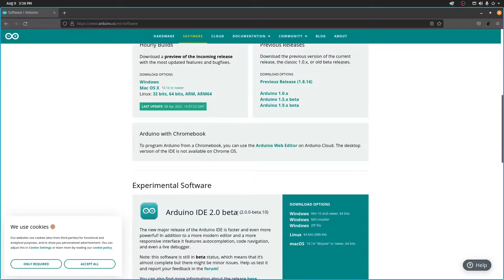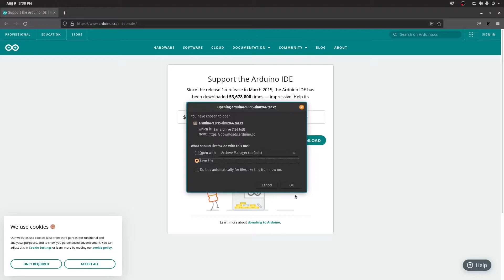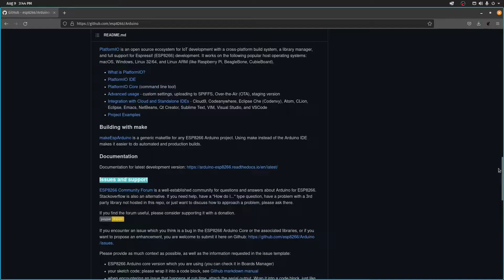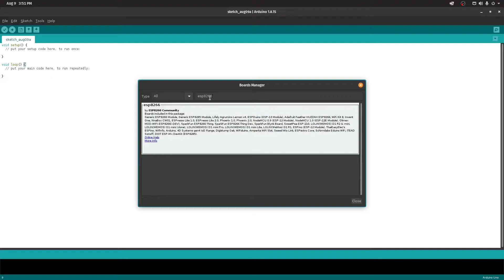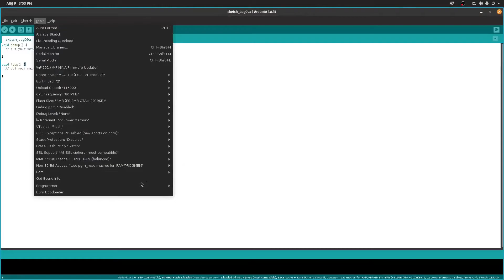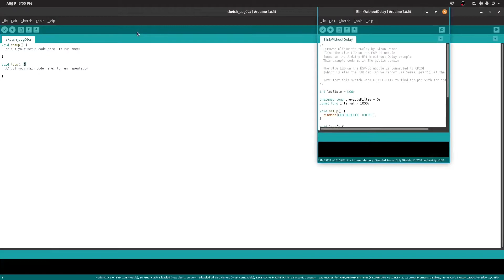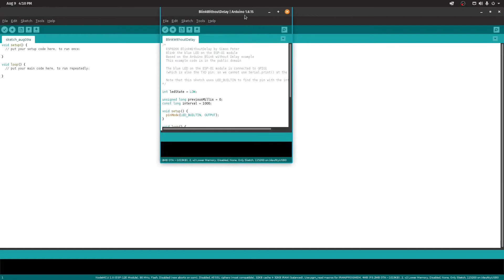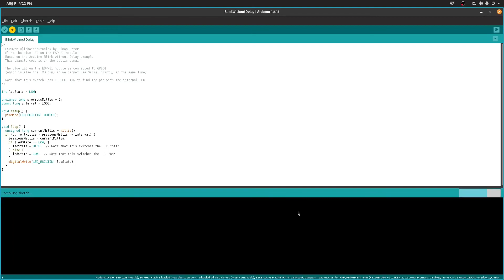Start Internet of Things with ESP8266 - Linux Guild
How to start with ESP8266 for Internet of things project with Linux